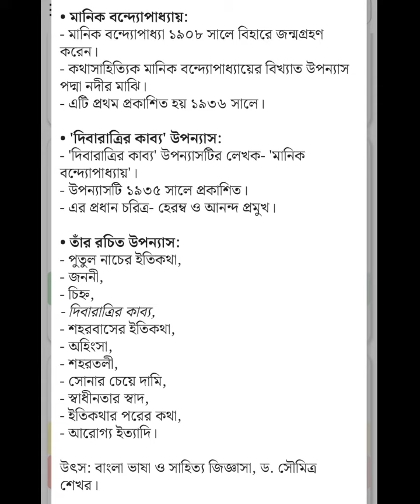মানিক বন্দ্যোপাধ্যায়।MANIK Bondhupaddhay